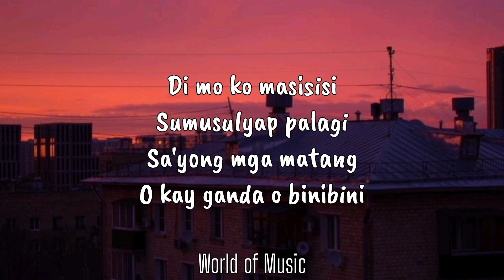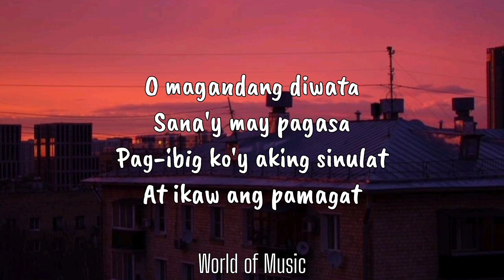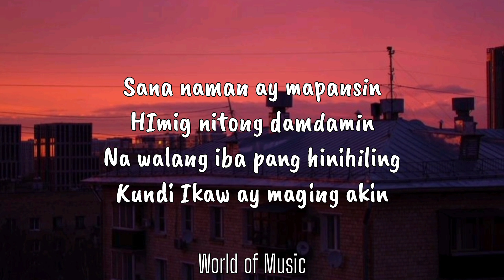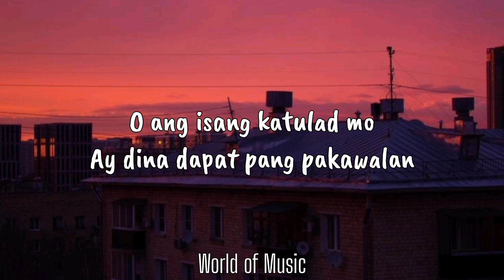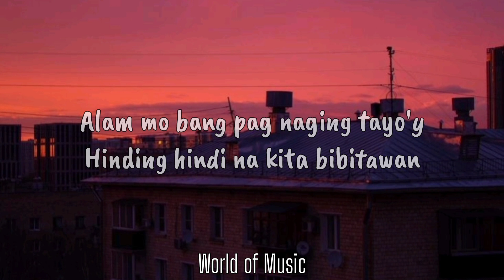Tulad Mo - Tj Monterde [Lyrics]